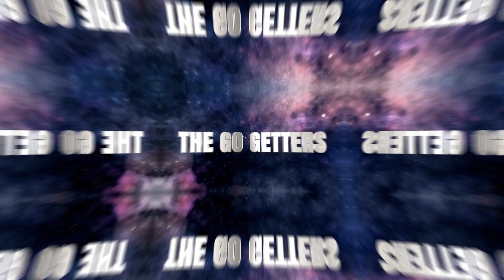Problems With The Modern School System!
Here at "The Go Getters Podcast" our objective is to take a deep dive into conversation head on and hit an array of topics featuring Mindset, Business, Athletics, World topics, Life stories or anything from intellectual to idiotic conversations with friends and Guests. Hosts Kevin Kaskey & Darrian Tyson are primarily joined by small to big time entrepreneurs, artists, creatives, athletes or anyone we feel are "Go Getters"